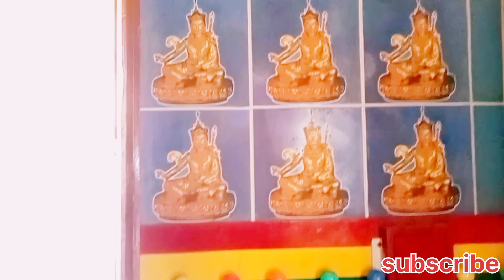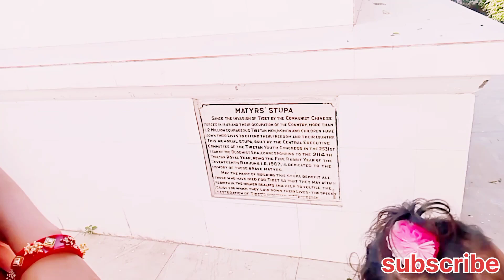Tibetan Temple // तिब्बती मंदिर सारनाथ वाराणसी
Buddhist temple in Varanasi

तिब्बती मंदिर सारनाथ में बौद्ध तीर्थ स्थलों में से एक है।

1955 में भारत में स्थापित सबसे पुराना तिब्बती मंदिर है   मिट्टी से बनी विशालकाय बुद्ध प्रतिमा है।  कई अन्य छोटी मूर्तियाँ और अन्य कलाकृतियाँ हैं।  यह एक सुंदर शांत जगह है
यह सारनाथ में लोकप्रिय बौद्ध मंदिरों में से एक है

banaras vlogs
tibetan temple
Buddhist temple

rachana vlogs